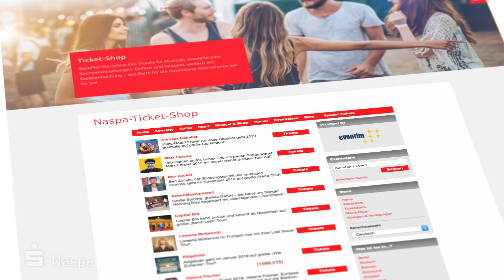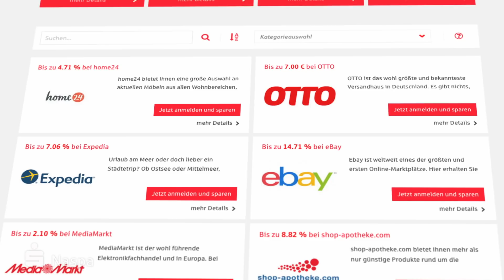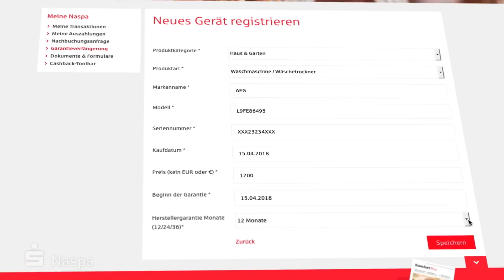Naspa Giro Komfort - das Konto mit Vorteilsleistungen I Naspa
Unser Anspruch ist, dass alle Leistungen die wir anbieten fair sind. Das Naspa Girokonto Komfort bietet Vorteilsleistungen, die unseren Kunden einen echten Mehrwert bieten.